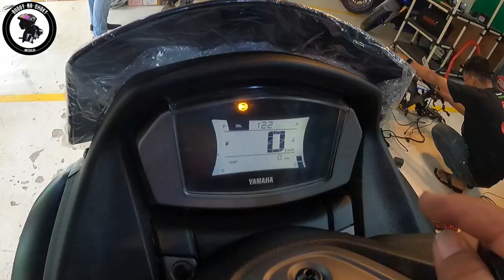BUGOY NA CHOKY | BUYING NMAX 2021 ABS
NEW BABY NMAX 2021 ABS

Motorcycle City Consolacion
Agent Consultant: Kevin Roy Sangutan